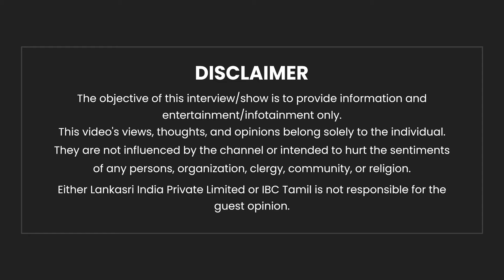NTK போல பாஜக தனித்து போட்டியிட்டிருந்தால்... உடைக்கும் Karu Nagarajan | BJP | Annamalai | Tamilisai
NTK போல பாஜக தனித்து போட்டியிட்டிருந்தால்... உடைக்கும் Karu Nagarajan | BJP | Annamalai | Tamilisai Soundararajan | IBC Tamil

HINDUSTAN COLLEGE OF ARTS & SCIENCE
For further
Admission Details:
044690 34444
Admission Office AddressNo.9, Canal Road, Thiruvanmiyur
(Near Kovai Pazhamuthir Nilayam)
Chennai - 600 041.
Campus Address
Padur, Kelambakkam (OMR),
Rajiv Gandhi Salai, Chennai - 603 103.